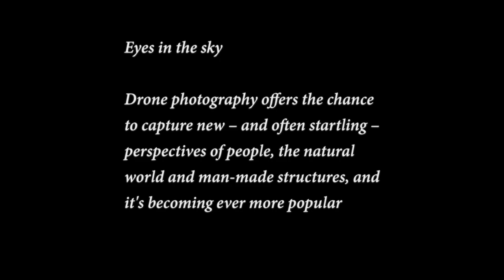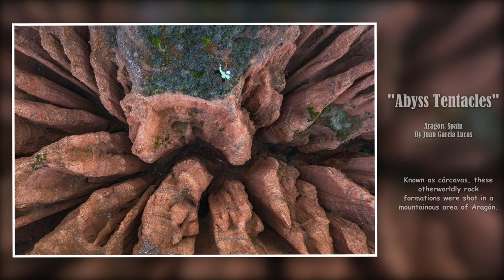Over and Above: Stunning Images from Drone Photo Awards 2021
Over and Above: Stunning Images from the Drone Photo Awards